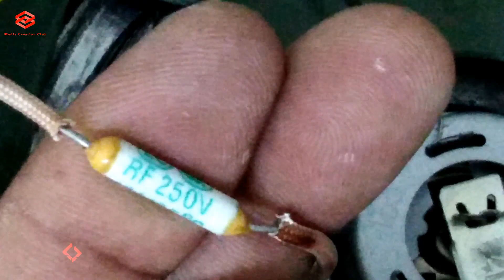How To Repair Rice Cooker 2021 || Repair Rice Cooker Just in 5 minutes || Simple DIY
In This Video Media Creation Club Providing You Technic how to repair a rice cooker easily guide simple it is to repair an electronic rice cooker not turning on at all. The power problem is caused by a blown thermal fuse which can be easily replaced. An electric rice cooker has only two elements namely a heating element(heater) and a fuse. A blown fuse is the most common problem seen in rice cookers.

Like -____🌷Share_____💞Comment

PLEASE HUMBLE REQUEST TO SUPPORT MY ANOTHER CHANNEL